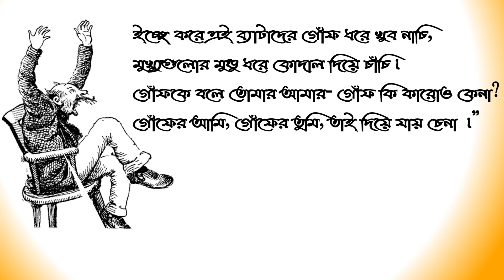Gof Churi Sukumar Roy গোঁফচুরি সুকুমার রায় Bangla Kobita Abritti Pranati Roy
Gof Churi Poem by Sukumar Roy  Bangla Kobita Abritti by Pranati Roy গোঁফচুরি কবিতা সুকুমার রায় আবৃত্তি প্রণতি রায়
বাংলা কবিতা
বাংলা কবিতা আবৃত্তি
গোঁফ চুরি সুকুমার রায়
গোঁফচুরি সুকুমার রায়
Bengali Rhymes
Sukumar Roy Kobita
Sukumar Roy Kobita Abritti